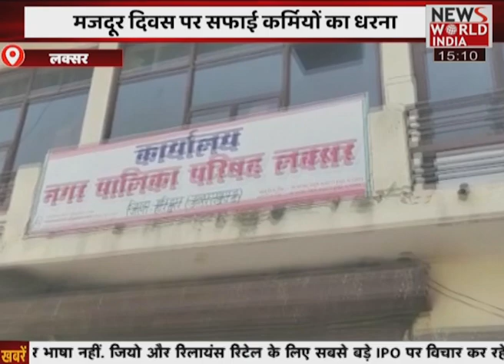UP Uttrakhand की दोपहर की बड़ी खबरें